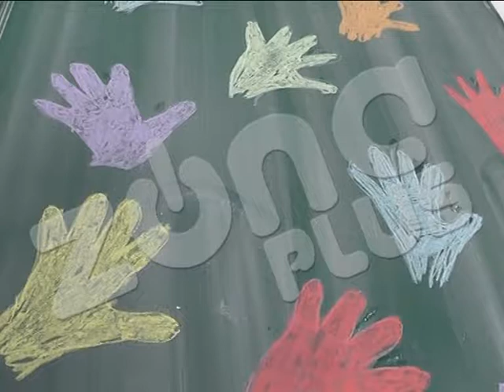RUKA PRIJATELJSTVA ZA ĐAKE IZ AVGANISTANA